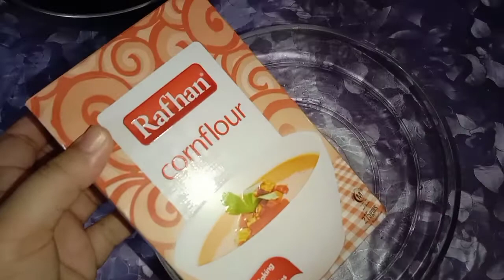Just 10 minutes dessert with few ingredients | Instant and Easy Sweet Dessert Recipe with Bread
Learn How to Make Just 10 minutes dessert with few ingredients | Instant and Easy Sweet Dessert Recipe with Bread

Hi! Today I'm sharing very delicious 😋 and yummy recipe of  Sweet dessert ,cooking of this recipe is very easy and simple so try it at your home, you will enjoy it while eating.

Topics covered in this video:

Quick and easy pineapple  dessert recipe , no bake dessert recipe , easy sweet dish for birthday , dessert recipe for Eid , dessert recipes indian , dessert recipe for kitty party , dessert recipe easy at home , sweet dish for Iftaar , Quick Dessert Recipe , Instant Desserts